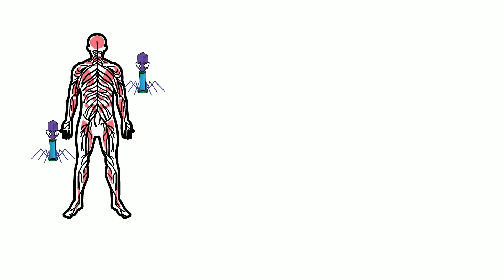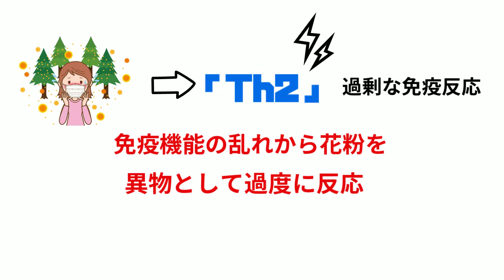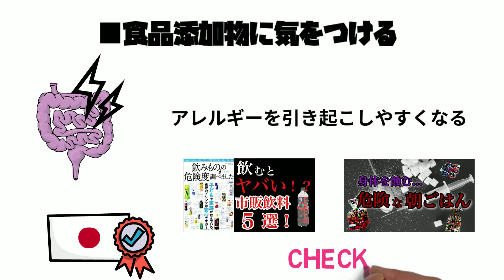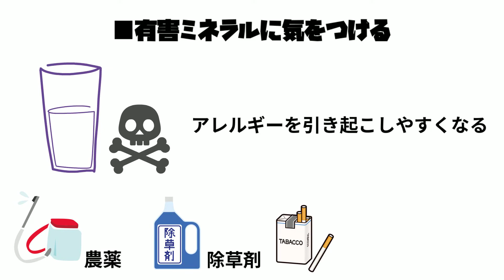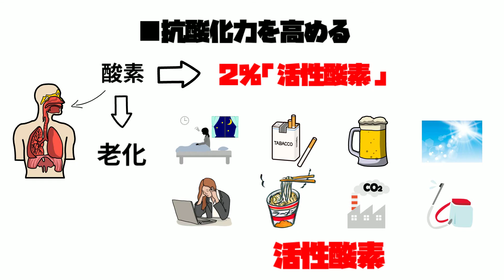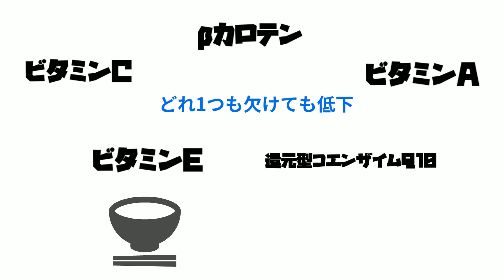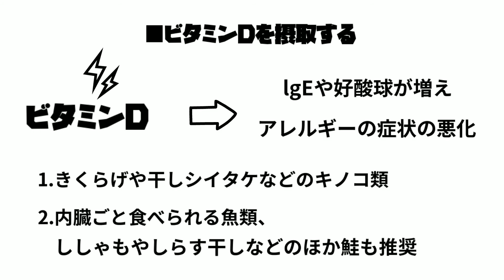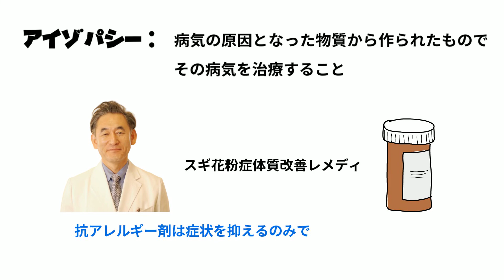花粉症の専門医が教える花粉症対策【本解説】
今回は花粉症についての動画です！

花粉症でお悩みの方には今回の動画きっと症状改善の助けになるはずです！

今回紹介した書籍が無料で読める！Kindle unlimited 初回30日間無料体験はこちら👇

twitterでも健康に関する情報を発信しておりますのでご覧ください。

【食品添加物】食品添加物だらけのお菓子、本当に大丈夫？！お菓子に使用されている危険な食品添加物3選

【禁煙】禁煙に失敗した人必見！メンタリズム禁煙法～人生最後の禁煙チャレンジ～